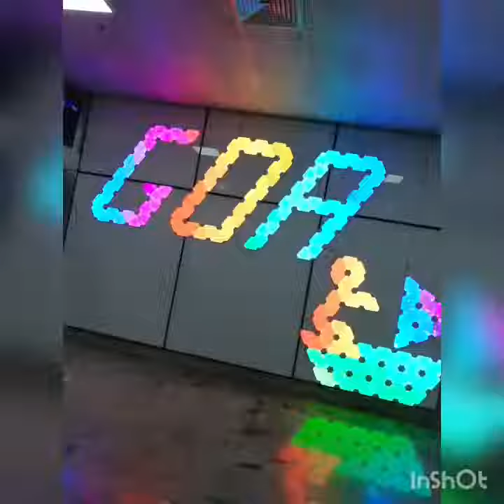Goa tripping with La Familia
Beautiful place amidst the company of Beautiful people. Short clip covering many photos from 2021 Goa trip.